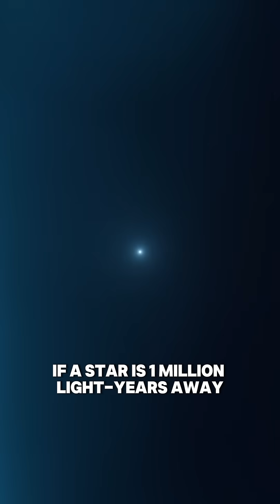The FASTEST Speed Ever Measured in the Universe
Fastest speed in the universe
Light is the ultimate speed champion, traveling at a mind-blowing 300,000 kilometres per second? At this speed, light can circle Earth seven times in just one second.
Comparisons to other fast things

NASA's Parker Solar Probe, the fastest human-made object, travels at about 700,000 kilometers per hour-which is super-fast, At that speed you could fly from London to New York in less than 30 seconds, but still millions of times slower than light!"
Stars and galaxies with light traveling between them

When you look at a star in the night sky, the light you're seeing has travelled a very long distance to reach your eyes. Even though light moves extremely fast (300,000 kilometers per second), stars are so far away that it still takes years for their light to get to Earth.
For example:
• If a star is 1 million light-years away, the light from that star took 1 million years to reach us. So, what you're seeing is how the star looked 1 million years ago, not how it looks right now.

"So, next time you flip a light switch, remember: you're witnessing the fastest thing in the universe.

light speed
fastest speed
300,000 kilometers per second
physics
Einstein's theory of relativity
space travel
cosmic speed limit
light speed facts
science explained